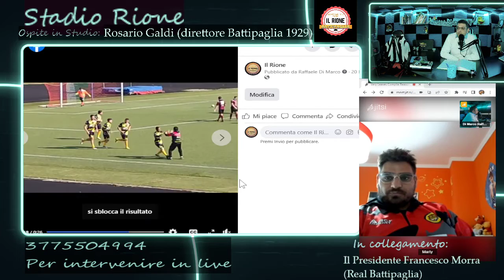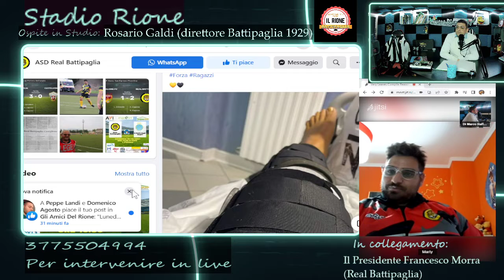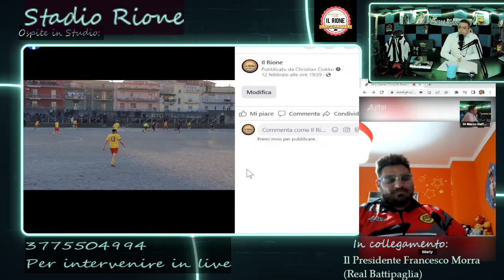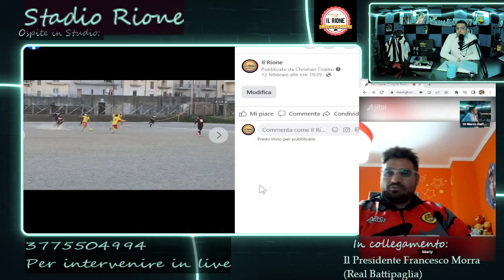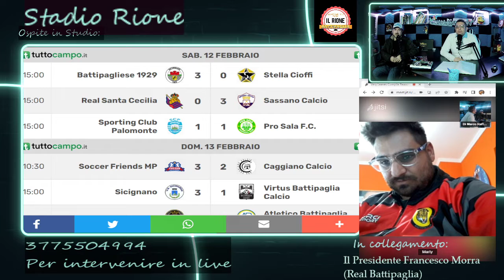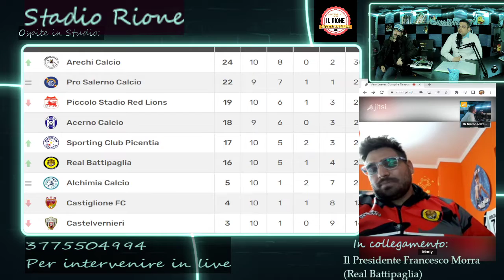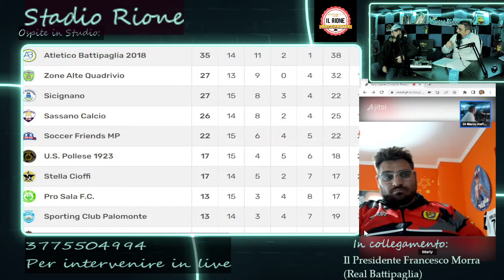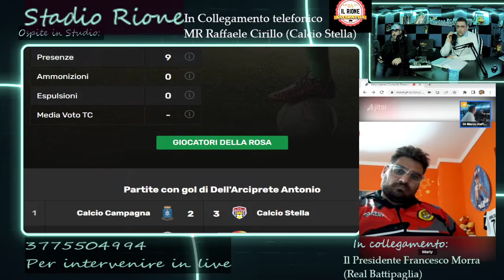Il Rione Live(43) Non Solo Calcio: Francesco Morra(Real Battipaglia) Rosario Galdi(Battipaglia1929)